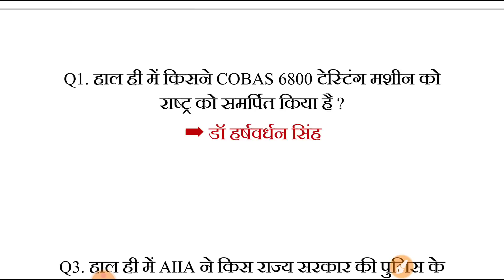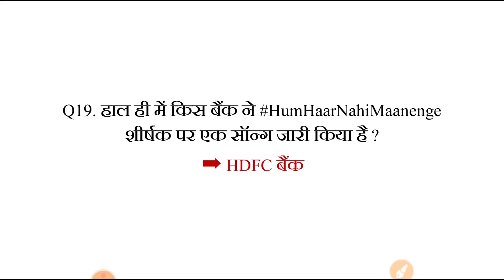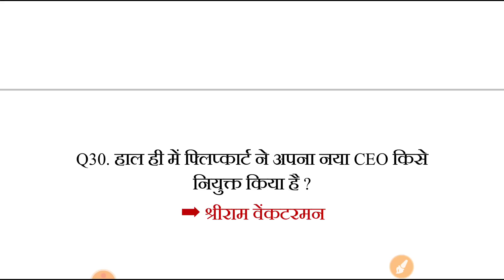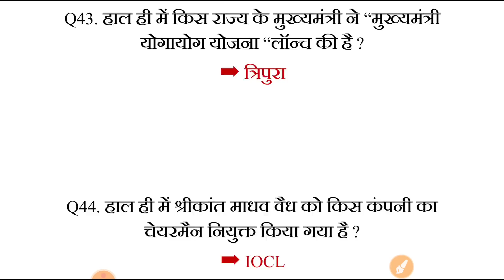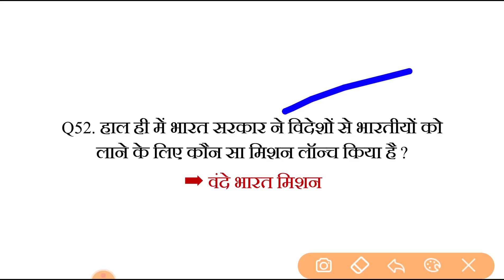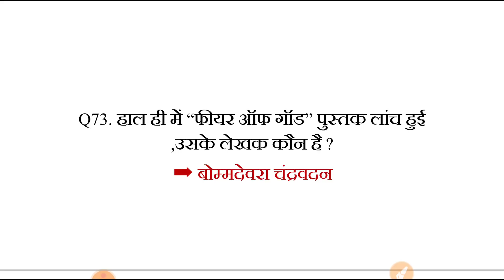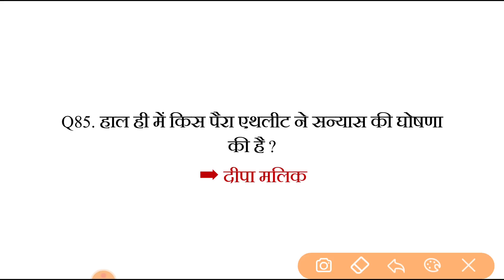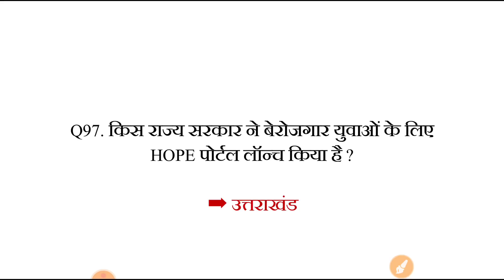top 100 gk one liner Questions answer | new 100 gk questions answeres | gk top 100 questions hindi